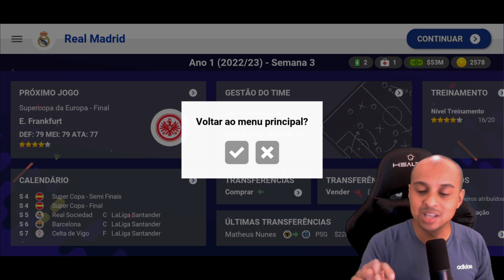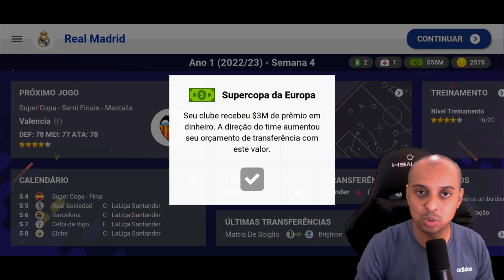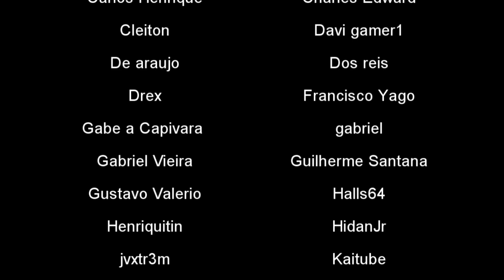PORQUE NÃO TEM BUX INFINITOS NO WORLD SOCCER CHAMPS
As maiores pesquisas do youtube são relacionadas a mods e hacks no world soccer champs e o que a galera mais procura é bux infinitos, mas nesse video eu vou explicar o porque de não ter isso no jogo !!

🎮 Melhor gamepad para jogar futebol no celular: